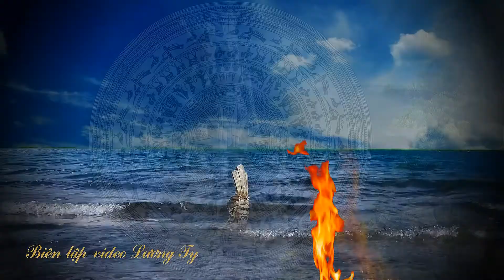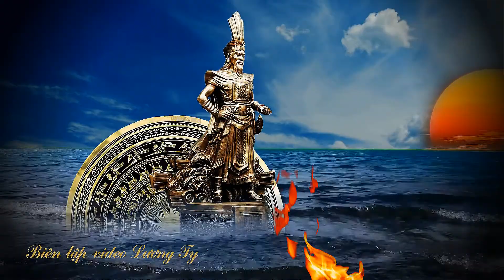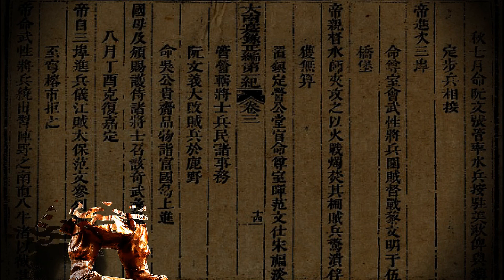KÝ ỨC GIA ĐỊNH XƯA - CONCERTO - NHẠC: LÊ CHÍ HIẾU - BIÊN SOẠN VÀ DÀN NHẠC GIAO HƯỞNG: BÙI ĐỨC THỊNH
Sáng tác: Lê Chí Hiếu
Biên soạn và dàn nhạc giao hưởng: Bùi Đức Thịnh
Nghệ sĩ đàn bầu: Minh Phát
Nghệ sĩ đàn kìm: Văn Sơn
Biên tập video: Lương Ty

Nhạc giao hưởng vốn được tôn vinh là tinh hoa của âm nhạc thế giới, là loại nhạc “hàn lâm”, “bác học”, đòi hỏi người nghe cần phải am hiểu và có trình độ kiến thức nhất định mới thấu hiểu và cảm thụ được, nhưng dường như không hoàn toàn phải thế!. Kênh ÂM NHẠC THỜI ĐẠI chia sẻ các tác phẩm thuộc dòng nhạc nhẹ và thính phòng được hòa âm phối khí mang phong cách giao hưởng và giao hưởng, cùng với các bản nhạc hòa tấu của nhà soạn nhạc Bùi Đức Thịnh, đưa đến với khán thính giả yêu thích âm nhạc Việt nam những trải nghiệm thú vị và dễ dàng tiếp cận với nghệ thuật âm nhạc bác học này một cách gần gũi thân thiện nhất!.